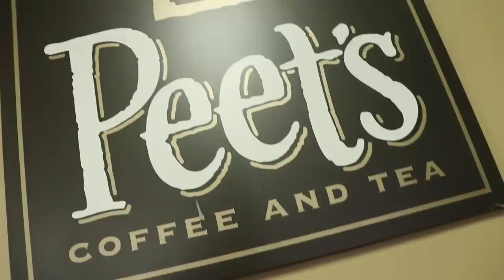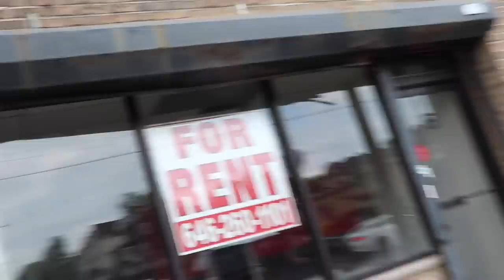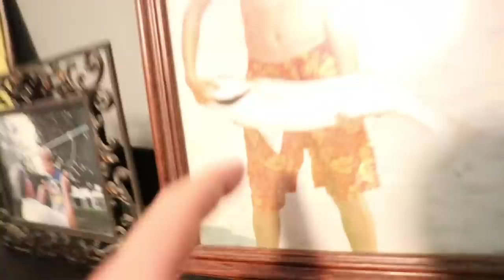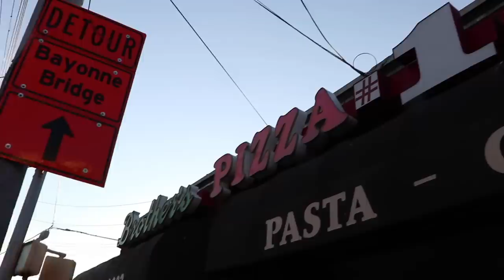VISITING JEFF'S HOMETOWN FOR NEW YORK'S BEST PIZZA!!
I visited Jeff's hometown in Staten Island to try New York's best pizza! I hung out with his mom and dad too.